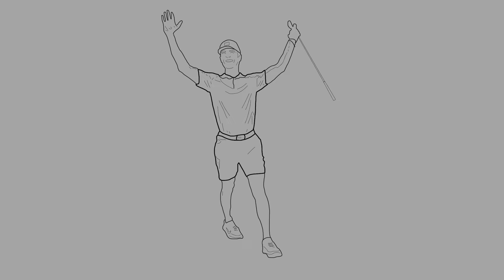the wiggler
Round 2 of the match play between Ryan and I, watch and find out if I go up 2 - 0, or if Ryan brings it to 1 - 1.

follow me on the Grint to see the scores I put up @Griffin Lockhart